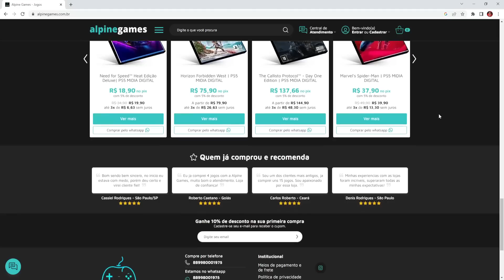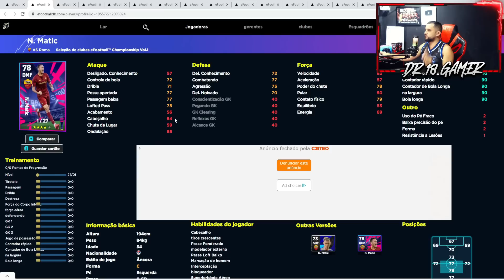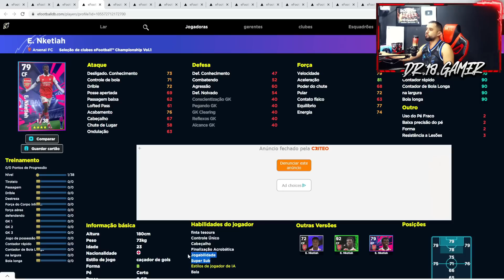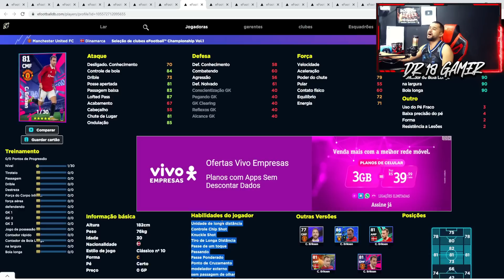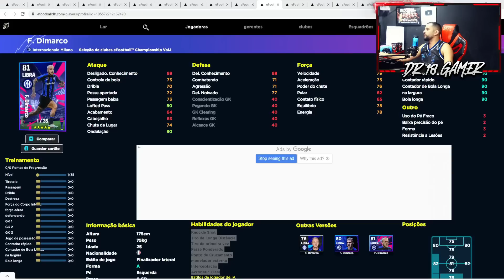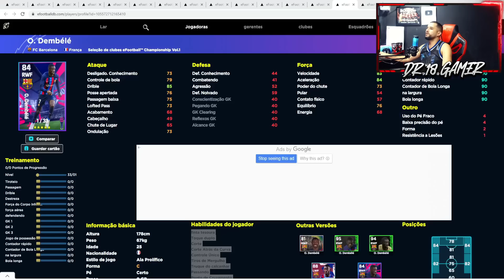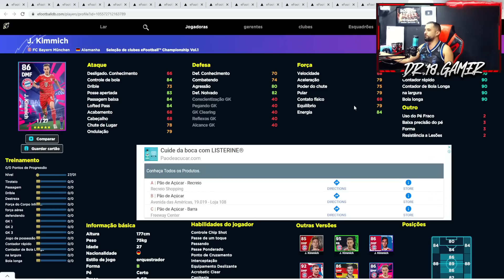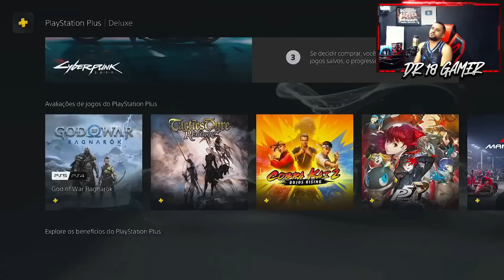😱🔥 SÓ CARTA TOP CHEGANDO NO EFOOTBALL | JOGADORES ESPECIAIS DA CHAMPIONSHIP PRÓ | EFOOTBALL 2023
Nesse domingo chegam novos jogadores especiais do championship pró no efootball 2023, 16 jogadores tops chegando no dream team, tem carta muito boa chegando galera.